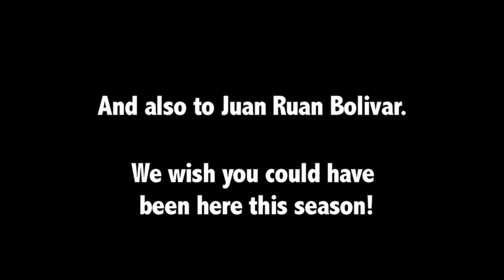Horatio Lion Senior Video 2012